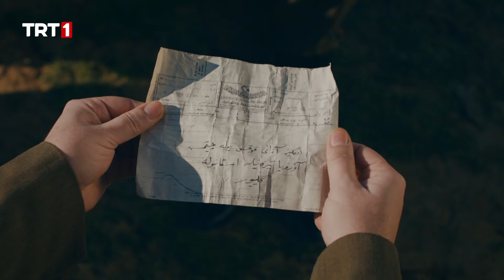British agent is coming | Mehmetçik: Battle of Glory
The epic story of the selfless sacrifice and superhuman resistance by the Ottoman Army against the invading British Army at the Battle of Kut.

Mehmet and his friends find themselves amid the invasions and battles against their country and are dedicated to defend their nation against the invading British Empire at the Iraq Front after they join a select unit called the Osmancık Battalion.

Kaan Taşaner, İsmail Ege Şaşmaz, Cansu Tosun, İsmail Hacıoğlu, Semih Ertürk, Gamze Özçelik, İlker Aksum and other brilliant actors are playing in Mehmetçik: Battle of Glory.

Director: Mustafa Şevki Doğan, Kamil Aydın, Doğan Ümit Karaca
Producer: Mehmet Bozdağ
Writers: Mehmet Bozdağ, Ihsan Yildirim, Bekir Kerem Kurt, Filiz Akıncı, Yeşim Aslan, Yıldırım Bayazıt
Genre: History, War